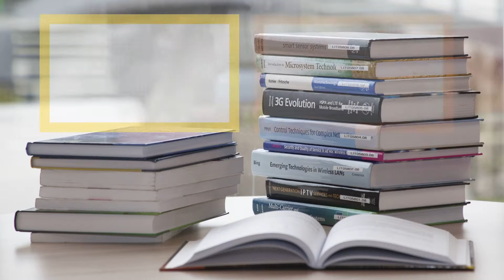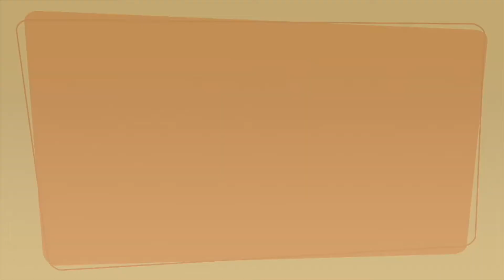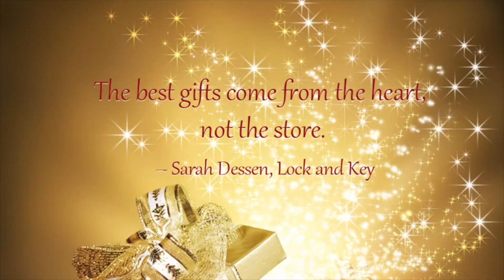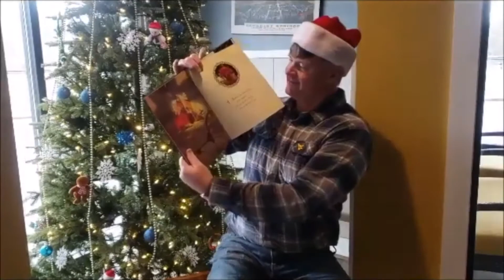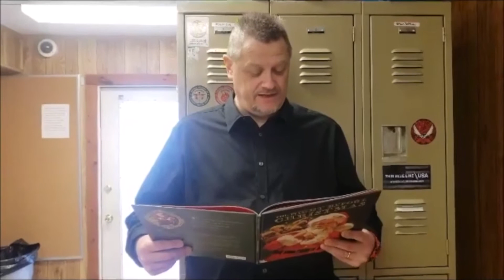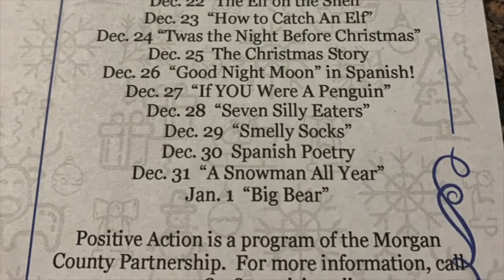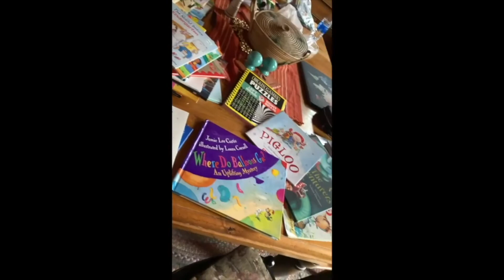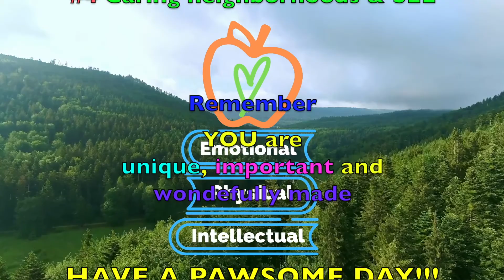🥳 Fun Friday Visits the Hospital ER! Week 14💜 INTELLECTUAL ⏰ DEC. 18, 2020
Today's tour of War Memorial Emergency Room with "Dr. Mac" will help you feel more comfortable if you ever need to visit him there!  PositiveValuesNetwork posting today's "Daily Dose" of Positive Actions features LITTLE people sharing a BIG value word:  INTELLECTUAL!  And, close with a beautiful holiday treat too.  It's FUN FRIDAY where we see people in the community who care about YOU!    Share with PositiveValuesNetwork YOUR community fun too!

Then, conclude your school or work week with some gentle mindfulness hosted by Morgan County Partnership's School Therapist, Lacee Kidwell.

Free APP on Apple and GooglePlay